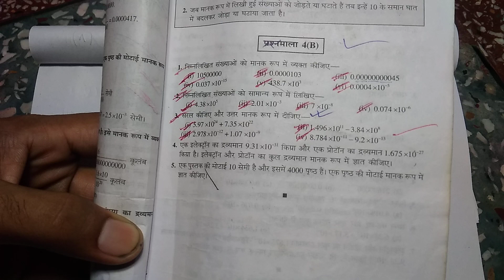Bharti Bhavan, Sugam Ganit, Class 8, Bihar Board, Ex - 4(B), Q.no - 4 & 5, घातांक और घात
Bharti Bhavan, Sugam Ganit, Class 8, Bihar  Board, Ex - 4(B), Q.no - 4 & 5, घातांक और घात Shuru  se dekhne ke liye playlist ka link hai  -

Class - 10, PRATHMIK GANIT 2, BHARTI BHAVAN, MATH, BIHAR BOARD

Playlist link -

Playlist link -

Playlist link -

Playlist link -

Playlist link -

Playlist link :-

Playlist Link :-

Playlist link -

Playlist link :-

Playlist link -

Playlist link -

Playlist link :-

Playlist link -

Playlist link -

Playlist link :-

Playlist link -

Playlist link -

Playlist link :-

Playlist link :-

Playlist link -